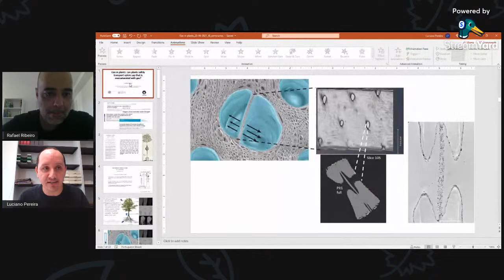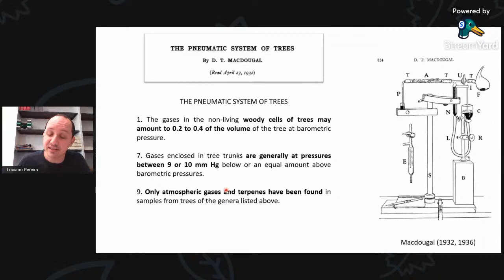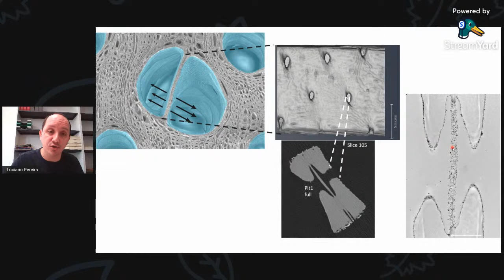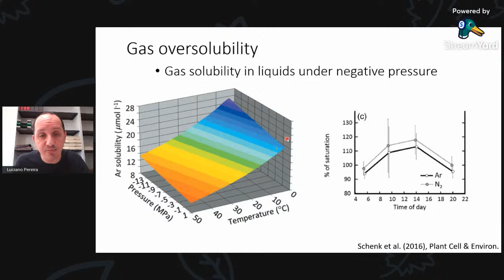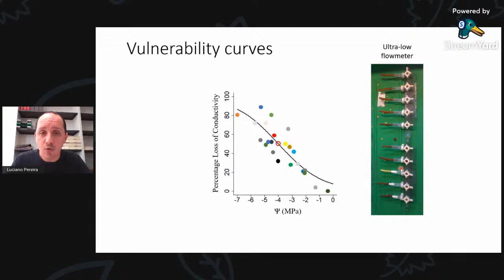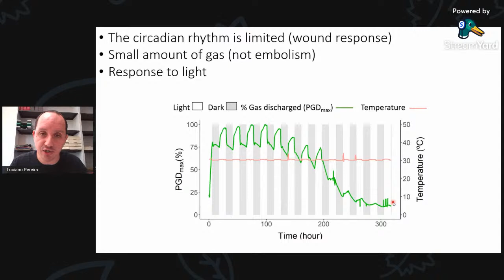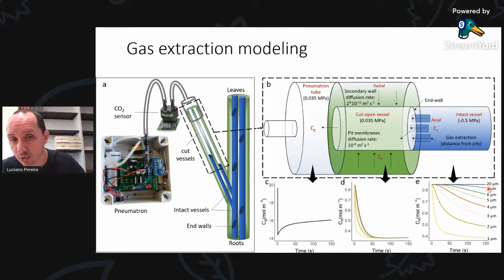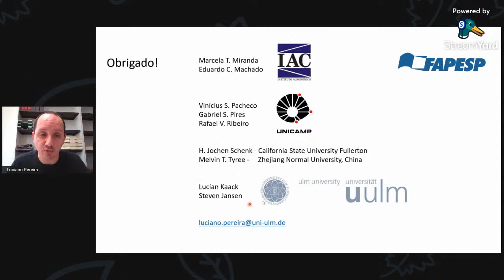Gas inside plants: can plants safely transport xylem sap that is oversaturated with gas?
by Dr. Luciano Pereira
Institute of Systematic Botany and Ecology, Ulm University, Germany
Lab. Crop Physiology, Dept. Plant Biology, IB/UNICAMP
[in Portuguese]